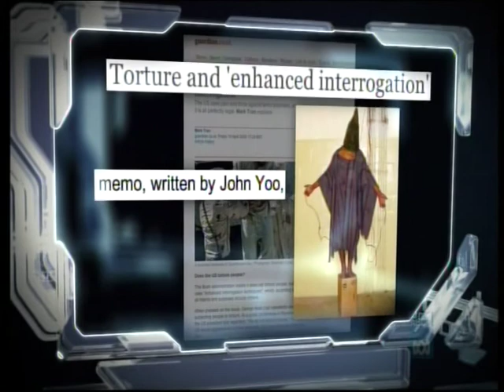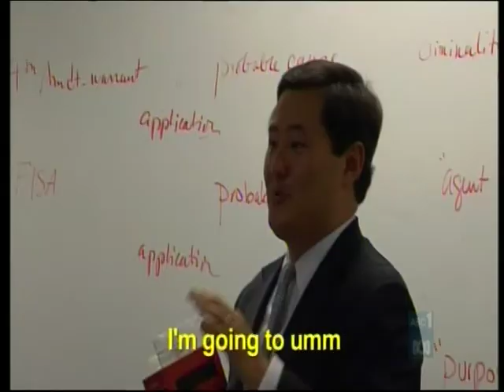The Chasers war on Dick Cheney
Australian comedy team "The Chasers" go after John Yoo and Dick Cheney with hilarious results.